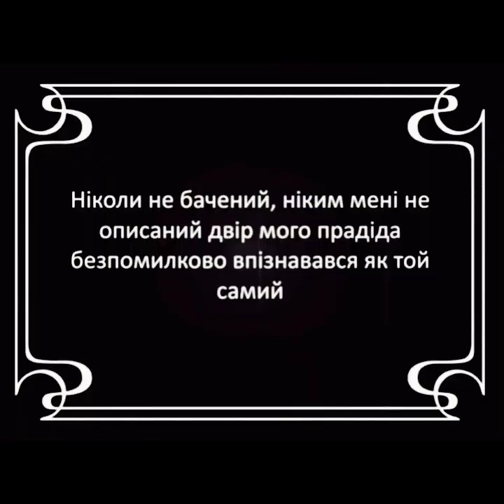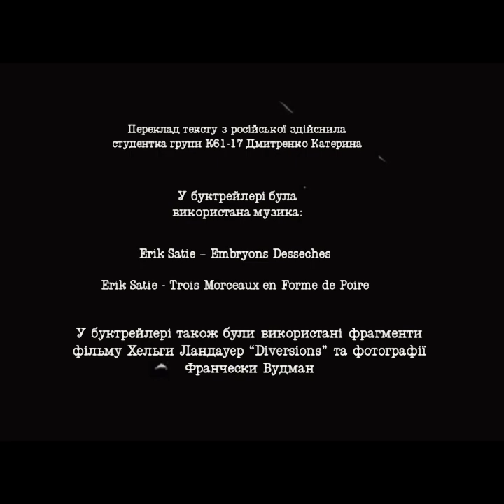Буктрейлер книги М. Степановой "Памяти Памяти"/ Буктрейлер книги М. Степанової "Пам'яті Пам'яті"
Обновленный буктрейлер к книге М. Степановой "Памяти Памяти"

Перевод текста на украинский осуществила студентка ЭПФК группы К61-17 Дмитренко Екатерина

В видео использована музыка: Erik Satie - Embryons Desseches, Erik Satie - Trois Morceaux en Forme de Poire

В буктрейлере также были использованы фрагменты фильма Хельги Ландауэр "Diversion" и фотографии Франчески Вудман, а также фотографии из архива М. Степановой, опубликованные в её интервью